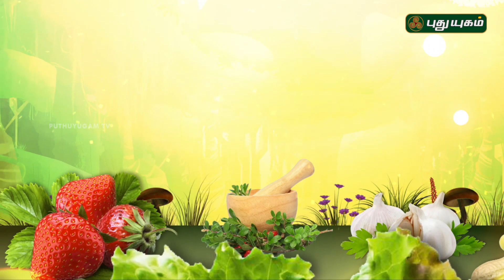கருந்துளசியின் பயன்கள் / பருப்பு கீரை சாதம் | Arivom Arogyam | 30/03/2018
கருந்துளசியானது சுற்றுப்புறச்சூழலுக்கு மிகுந்த நண்பனாக இருக்கின்றது. அச்செடியில் பட்டு வரும் காற்றினை சுவாசிக்க நம் மனநோய்கள் கூட சரியாகிவிடும்.தினமும் கருந்துளசியை தவறாமல் எடுத்து வந்தால் சளி, மற்றும் கபநோய்களிடம் இருந்து உடலை காத்துக்கொள்ளலாம்.